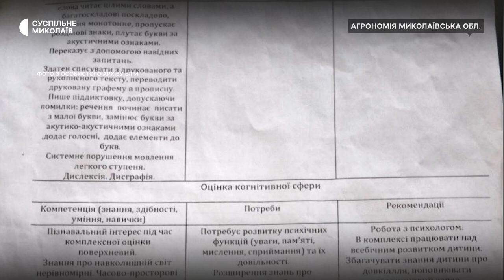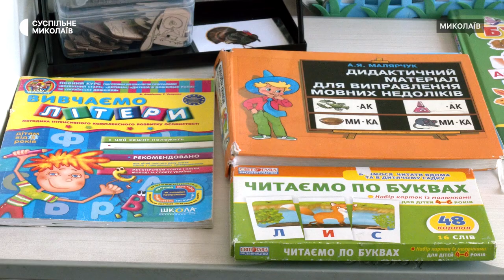Хлопчик з Миколаївщини бореться з дислексією, через яку йому складно читати та розмовляти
У селі Агрономія Миколаївської області живе дев'ятирічний Богдан разом з молодшою сестрою Ніколь. Хлопчик бореться з дислексією, через яку йому складно читати та розмовляти. Виховує дітей бабуся Віра. Попри відсутність грошей для повноцінної реабілітації, опікунка водить хлопчика до репетиторки вже понад два роки.